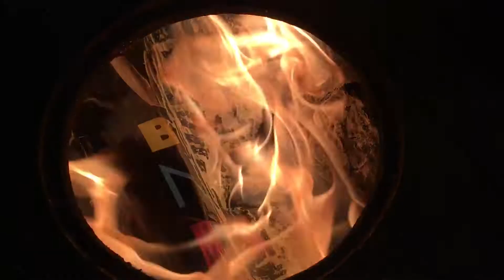December 28, 2020